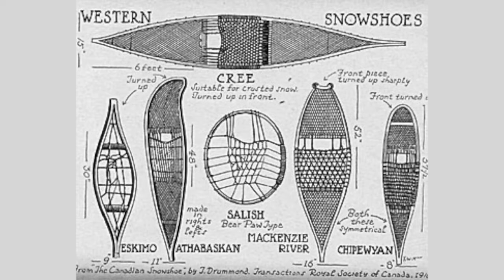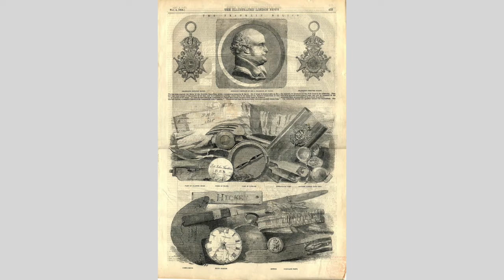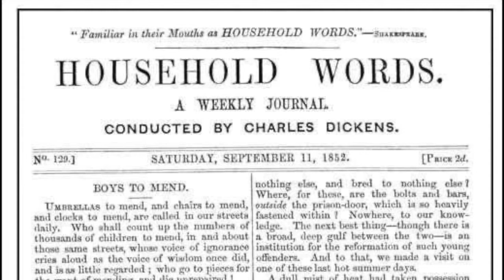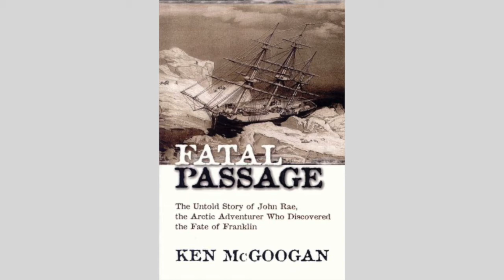Adventure Canada in Conversation with Tom Muir Commemorating John Rae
Orkney’s John Rae was one of the most successful Arctic explorers of the 19th century. He owes much of his success to Inuit, First Nations, and Métis people who taught him how to hunt and live off the land. Learn more about John Rae with storyteller, historian, archaeologist, and author Tom Muir of

See more of Adventure Canada's European expedition cruises

About Adventure Canada: Founded in 1987, Adventure Canada is a family-run travel company specializing in small-ship expedition cruises to the world’s most beautiful and seldom visited coastlines. Our pioneering approach to expedition cruises and small-group experiences emphasizes wildlife, culture, learning, and fun. We believe in the power of travel as a force for positive change in the world and strive to give back as much as we gain.